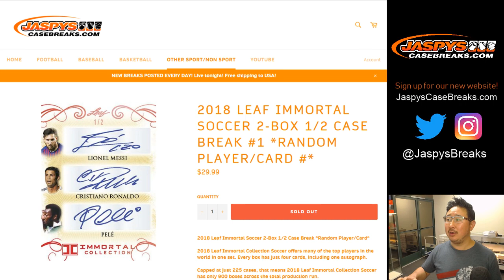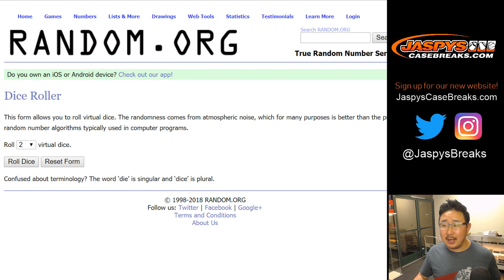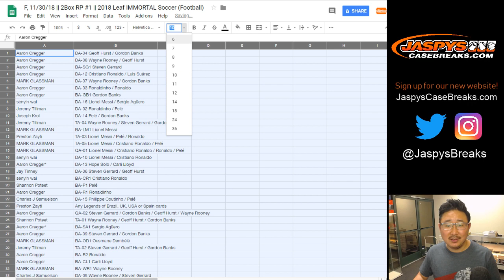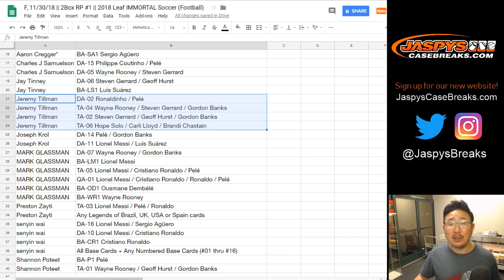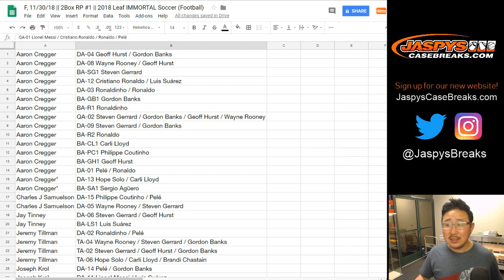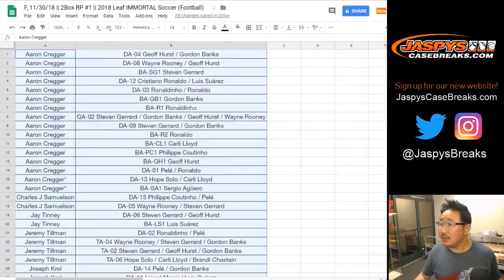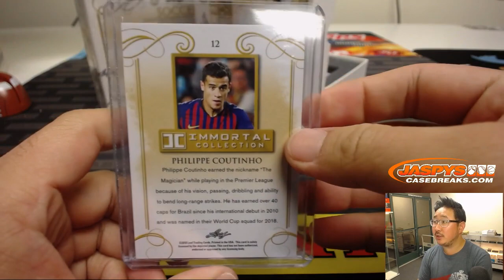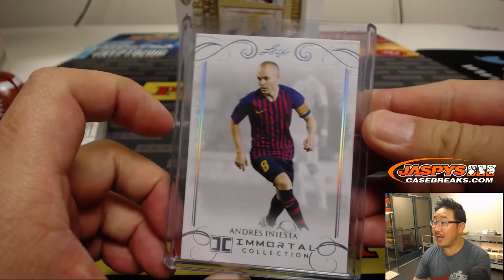F, 11/30/18 || 2Box RP #1 || 2018 Leaf IMMORTAL Soccer (Football)